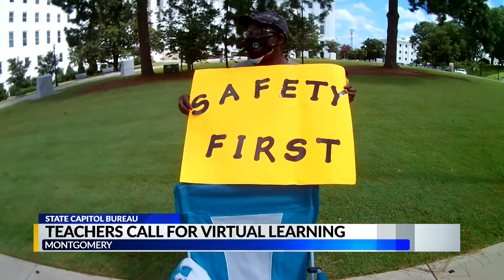Teacher group pushes virtual learning at Alabama capitol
A group called "Alabama Teachers Against COVID-19" held a protest in front of the state capitol Thursday morning.